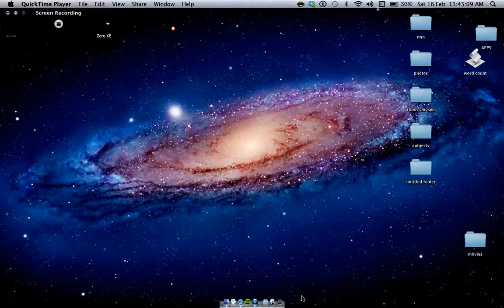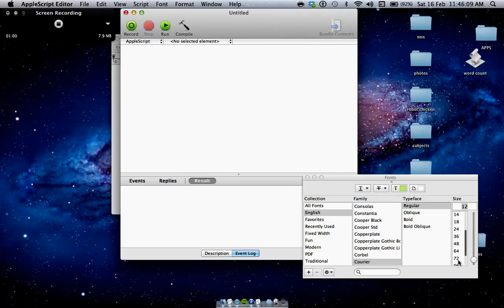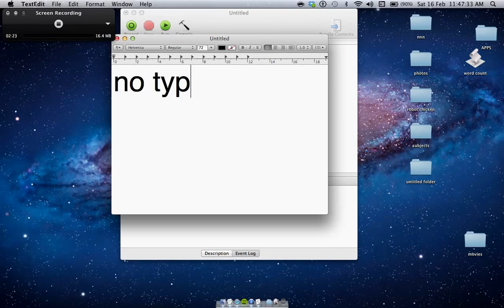how to add a title to applescript editor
script-  display dialog "hello" buttons {"hi","what is up"} with title "hello"